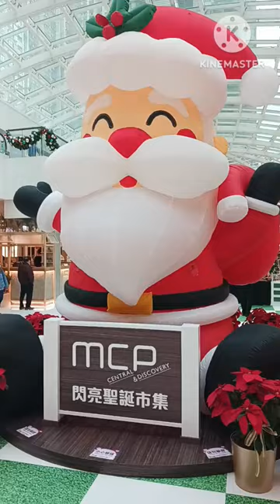Sparkling Christmas display at MCP Mall